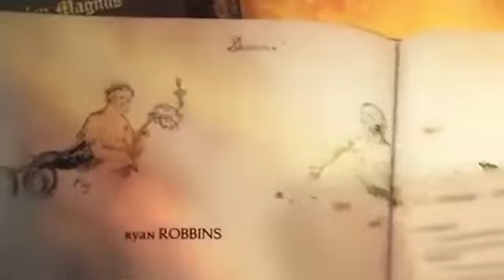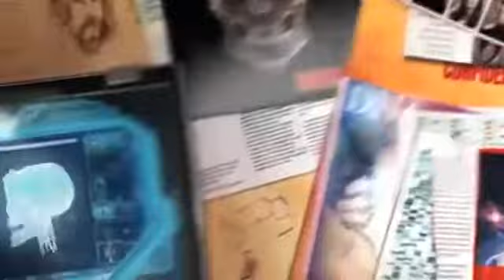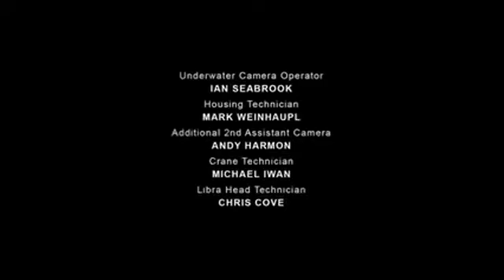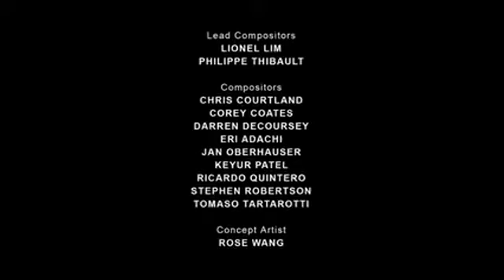Misterele Sanctuarului S2 Ep 8 - 🎥 Film Serial/ Actiune/ Mister/Aventura Subtitrat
Mister/ Thriller/ Actiune/ Aventura/ Fantastic
Episode: Next Tuesday
Regia: Martin Wood
Roluri Principale: Amanda Tapping, Robin Dunne
Sanctuary este un serial fantastic, ce imbina aventura cu stiinta, manifestarile oculte cu informatiile pretioase, legendele si miturile cu manifestarea din realitate, deasemenea descoperirile facute in interiorul pamantului, civilizatiile antice.
 Dr. Helen Mangus este prima femeie doctor în Royal College, din timpul Angliei Victoriene. Logodnicul ei, John Druitt, posedă abilitatea de a manipula timpul și spațiul și astfel se poate teleporta, însă de fiecare dată, călătoriile, trecerile prin portalurile energetice  îi afectează ADN-ul, influențându-i negativ comportamentul.
Curând începe să ucidă prostituate și devine faimos, poreclit fiind Jack Spintecătorul.

După ce Helen încearcă să-l oprească, John se teleportează într-un alt timp. Dr. Mangus preia conducerea sanctuarului tatălui ei, pentru creaturi supernaturale, colectate din întreaga lume.
În contactul cu aceste creaturi, dar si datorita experimentului facut in urma cu 100 ani, injectandu-si sange pur, la fel ca John,  si Nikola Tesla ( ce devine un vampir cu puteri elecromagnetice extraordinare) ei capătă longetivitate în vârstă.
Ani mai târziu, Helen o creează pe Ashley, folosind ADN-ul lui John, dar Ashley nu știe încă că tatăl ei este Jack the Ripper.

Aventurile se petrec in jurul sanctuarului unde Dr. Helen Mangus Impreuna cu o mana de specialisti dintre care Dr. Will Zimmerman (Robin Dunne) - psiholog/ psihiatru, Kate Freelander (Agam Darshi ) - specialista in creaturi si mercenar, Henry Foss (Ryan Robbins) - specialist IT si varcolac, vechi prieteni ca John Druitt plus inca doi prieteni fosti studenti la medicina si fosti colegi cu Dr. Magnus cu abilitati extraordinare unul ce putea deveni invizibil, altul inscris in istorie ca faimosul Sherlock Holmes, fac echipa pentru a mentine armonia dintre lumea creaturilor si cea a oamenilor, pentru a preintampina un razboi iminent intre aceste lumi atat de diferite, razboi ce ar putea duce la distrugerea planetei.
Dealtfel, alte aspecte foarte importante ce  au dus la amenintarile Cabalei Mondiale, au fost  proiectele stiintifice si tehnologia detinuta de Dr. Magnus.
Fooarte importanta va fi si incursiunea catre ,,Centrul Pamantului” si lumile subterane, acolo vom descoperi o alta forma de viata, orase, oameni cu capacitati extraordinare.
Cele 4 sezoane sunt de departe cele mai bune realizate in domeniul studierii capacitatilor extranormale, explicite, cu relatiile si legaturile serviciilor secrete cu experimentele din proiectele oculte, militare si societatilor secrete sau paramilitare!